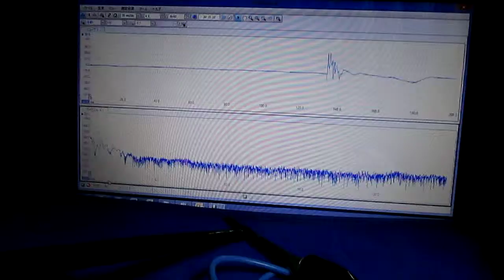‹超音波伝搬状態の測定・制御› Ultrasonic technique know-how